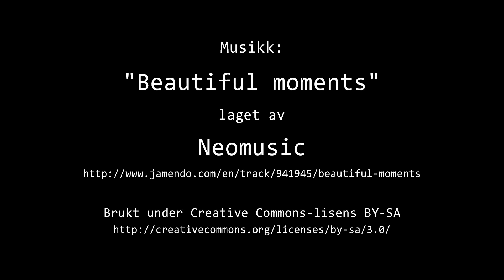Timelapse Cam 2 - 25. september 2023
Været i Moss mandag 25. september 2023.